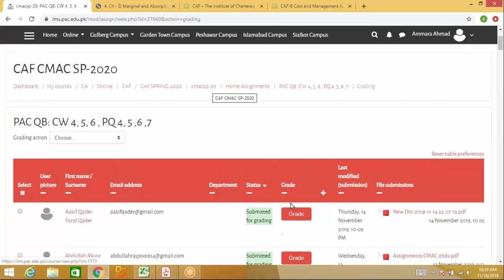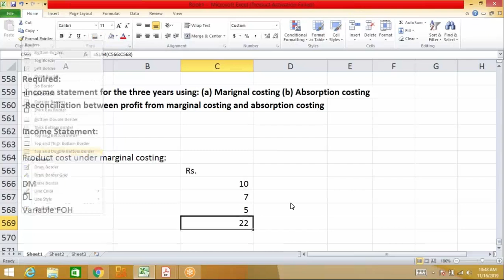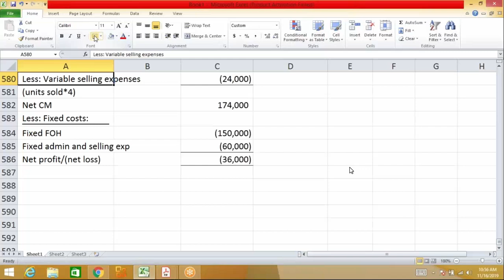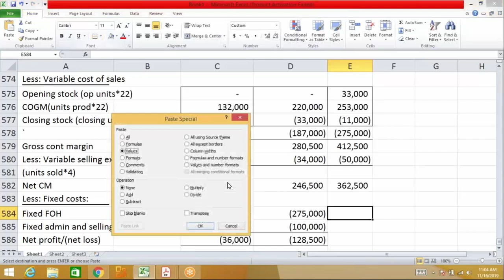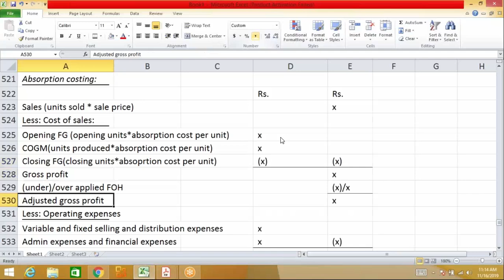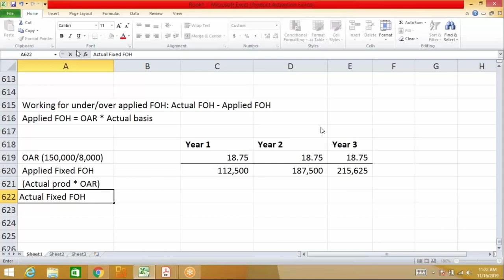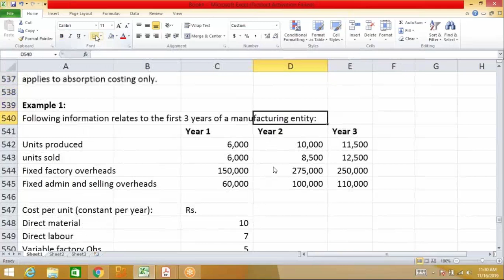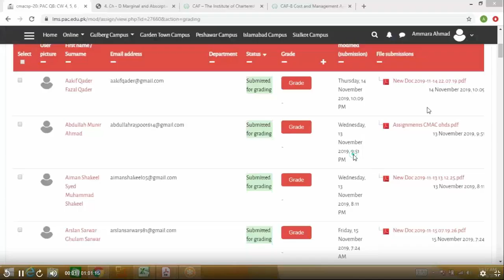LECTURE 38 MARGINAL COASTING CMA